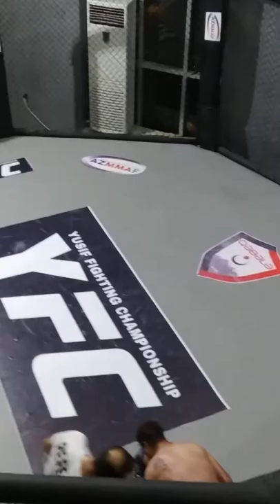İsa Quliyev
Cəlilabadlı